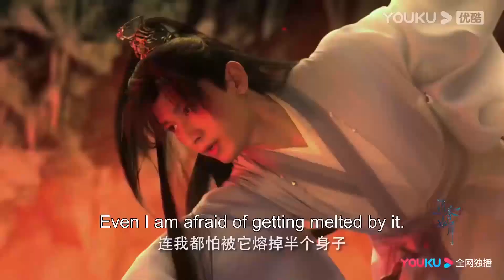【EP42搶先看】凌霄派掌門竟要殺顏淡煉丹，帝君和余墨聯手除掉他，顏淡溫柔安慰受打擊的帝君！【沉香如屑 Immortal Samsara】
【劇情簡介】
該劇改編自蘇寞的同名小說，主要講述了女主“顏淡”與“應淵君”之間的愛情糾葛故事。